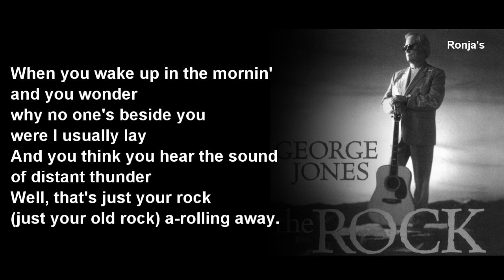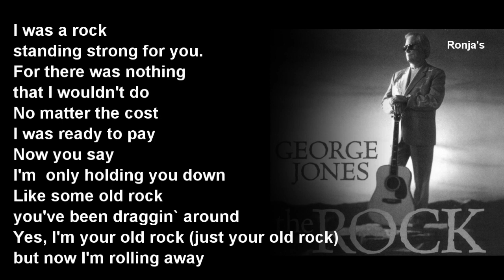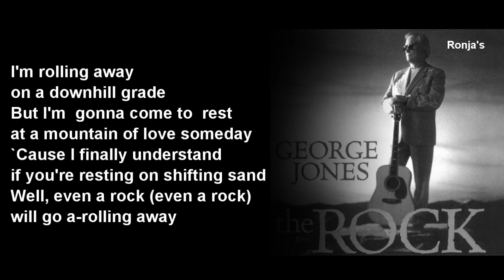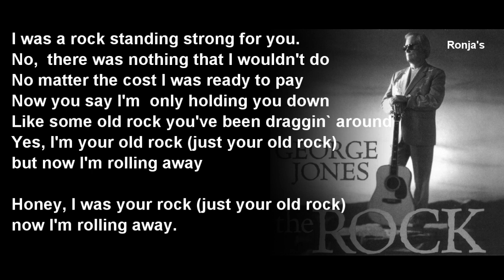George Jones ~ "The Rock"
The Rock: Stone Cold Country 2001 is the 57th studio album by American country music singer George Jones, released on September 11, 2001 on the Bandit Records label.
Writer(s): James M. Varsos, Howard Russell Smith
Label:  BNA Records Label ‎– BNA 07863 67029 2

Personnel
Monisa Angell - viola
Eddie Bayers - drums
Richard Bennett - electric guitar
Bruce Bouton - steel guitar
Garth Brooks - lead vocals and background vocals on "Beer Run (B Double E Double Are You In?)"
Mark Casstevens - acoustic guitar
Mike Chapman - bass guitar
Bruce Christensen - viola
Stuart Duncan - fiddle, mandolin
Paul Franklin - steel guitar
Steve Gibson - acoustic guitar, electric guitar
Emory Gordy Jr. - bass guitar, string arrangements
Gerald Greer - violin
Rob Hajacos - fiddle
Connie Heard - violin
John Hobbs - Hammond organ, piano
John Hughey - steel guitar
Carl Jackson - background vocals
George Jones - acoustic guitar, lead vocals
Chris Leuzinger - electric guitar
Patty Loveless - background vocals
Liana Manis - background vocals
Anthony LaMarchina - cello
Brent Mason - electric guitar
Joey Miskulin - accordion
Gary Van Osdale - viola
Kathryn Plummer - viola
Gary Prim - piano
Mike Rojas - keyboards
John Wesley Ryles - background vocals
Lisa Silver - background vocals
Pam Sixfin - violin
Milton Sledge - drums
Chris Teal - violin
Bruce Watkins - acoustic guitar
Biff Watson - acoustic guitar
John Wiggins - background vocals
Dennis Wilson - background vocals
Bobby Wood - keyboards
Curtis Young - background vocals